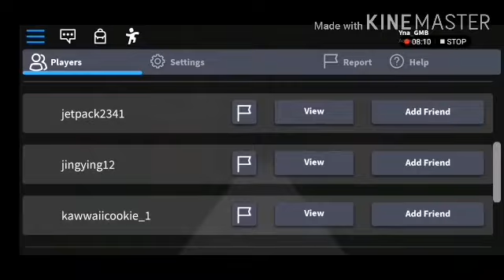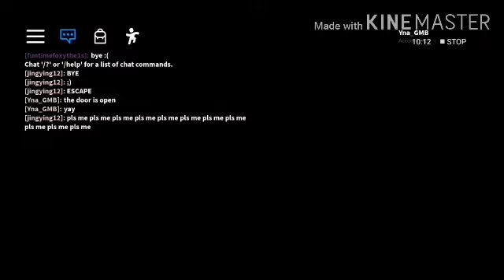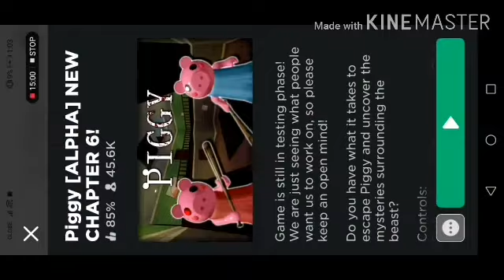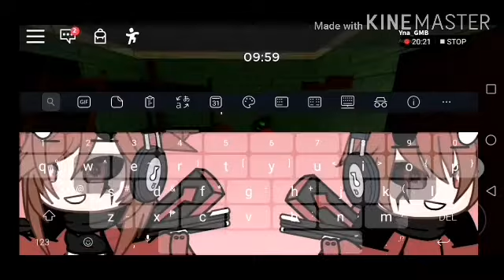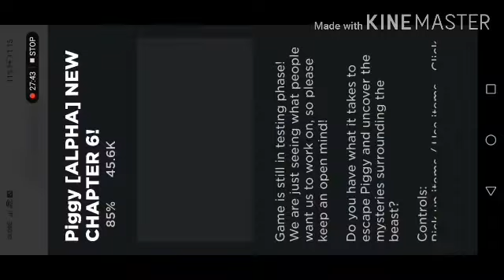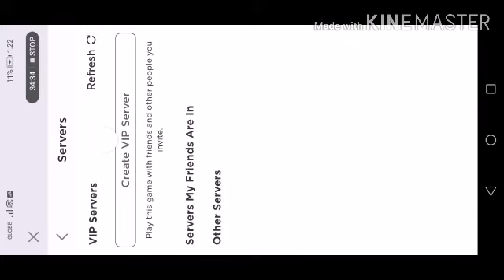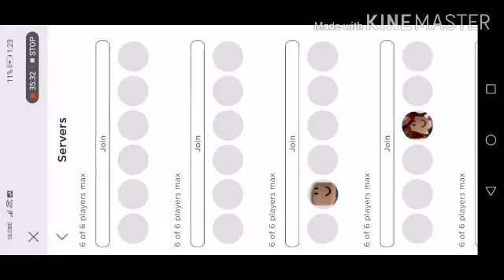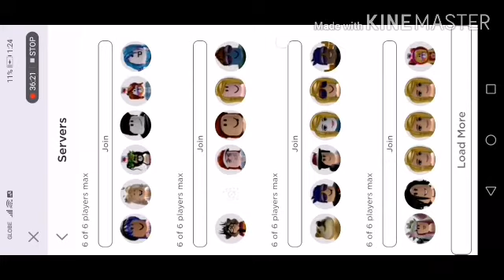Piggy part 2????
Enjoy pls